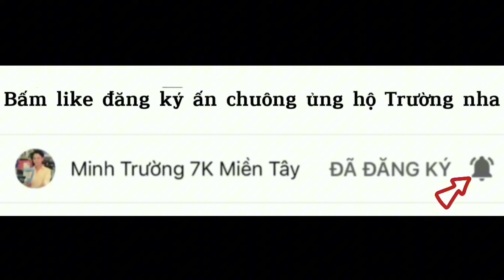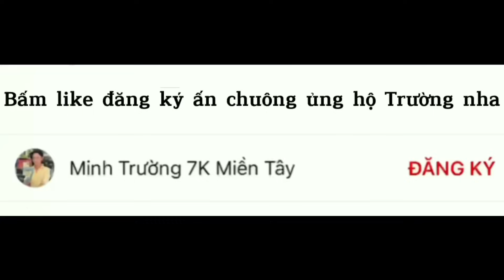Câu Cá Tra Sông - Con Hugo Này Khoẻ Quá Lôi Vác Chống Cần Luôn | Fishing - Miền Tây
mua mồi câu cá ở đây ;
chúc mọi người xem video vui vẻ gặp nhiều may mắn nha.